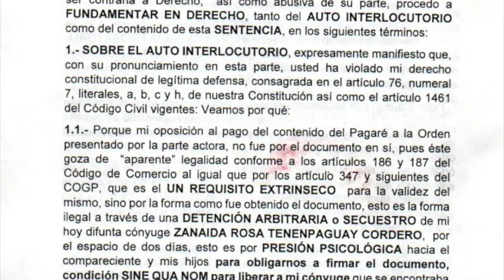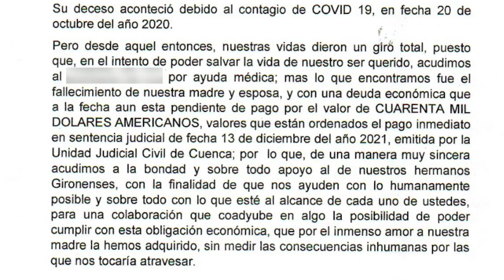Familia busca financiar deuda con una casa de salud por atención a paciente que falleció con COVID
Un cambio radical en sus vidas, experimentó la familia Otavalo Tenempaguay a finales del año 2020, cuando sus padres se contagiaron de Covid-19. A la madre se le internó en un hospital particular de Cuenca, donde, a decir de uno de sus hijos, le ofrecieron que por un valor no mayor a los diez mil dólares recuperaría la salud, pero, no ocurrió así, luego de tres semanas le dieron de alta en condiciones aun críticas, pagaron quince mil en efectivo para llevarla a casa y firmaron un pagaré por cuarenta mil dólares. Apelaron a la justicia pero el dictamen no les favoreció y hoy con sus bienes embargados, y dos mil más de intereses no les queda más que buscar otros métodos para intentar saldar la cuenta y empezar de nuevo. Si usted desea contactarse, comuníquese al 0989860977 con Carlos Otavalo.